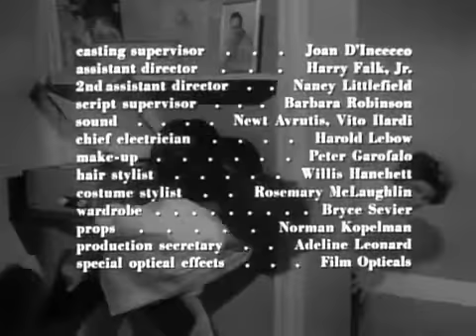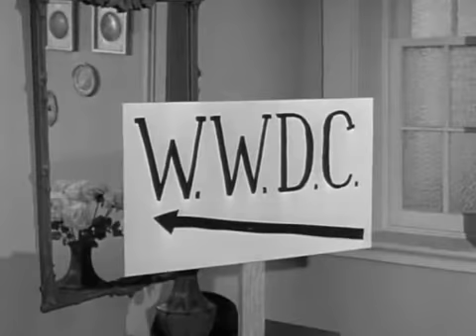The Patty Duke Display S1E17 Horoscope & S1E18 Tycoons